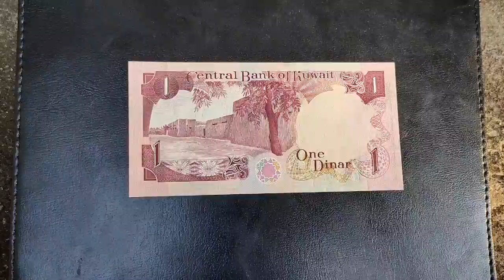Kuwait Currency || Kuwaiti Dinar